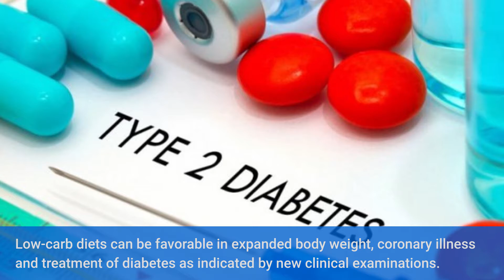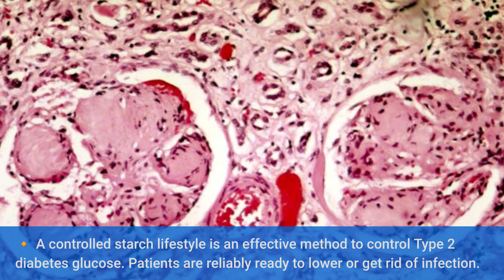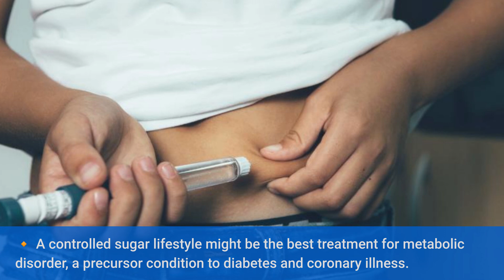Let’s Consider The Possibility that Low Carb Diets Can Cure Diabetes And Heart Diseases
Low-carb diets can be favorable in expanded body weight, coronary illness and treatment of diabetes as indicated by new clinical examinations.

Low carb consumes less calories actually reform the clinical act of sustenance. Numerous researchers are currently demonstrating low carb answers for some, illness states, as per Richard D. Feinman, Ph.D., educator of organic chemistry at SUNY Downstate Medical Center in Brooklyn.

He likewise says “And for all intents and purposes, a portion of the clinical outcomes, especially in diabetes, are very astounding.”

For information on various products that can help have a healthier and better overall life go

💥💥 To boost your metabolism and help you lose weight in a natural way